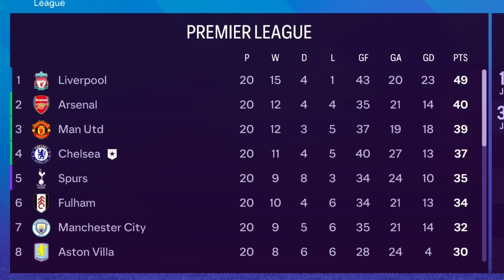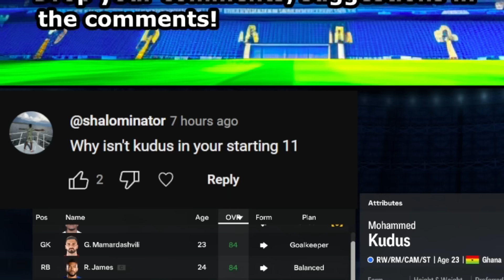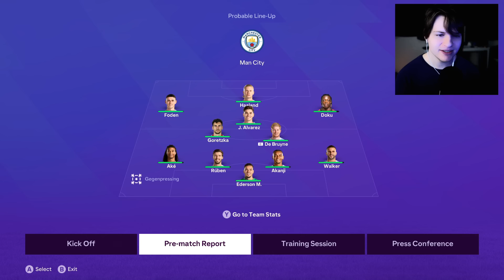This signing will save Chelsea...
♦ I Become Manager of Chelsea... our journey of making Chelsea the world's best team begins on FC 24! EAFC 24 Chelsea Career Mode, EA Sports FC 24 Chelsea Career Mode.